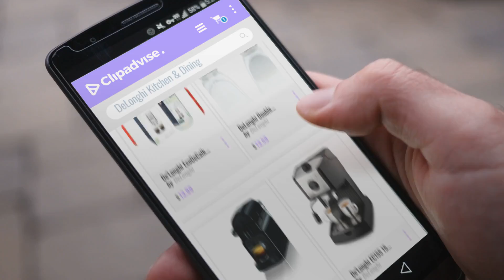10 Best Selling DeLonghi Kitchen & Dining [2018 ]: De'Longhi EcoDeCalk Natural Descaler for Coffee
New! 2019 Black Friday / Cyber Monday Espresso Cups Deals and Updates.

Black Friday / Cyber Monday DELONGHI DESCALER ECODECALK DLSC500 Bottle 500ml (Pack of 1) by De'Longhi

Black Friday / Cyber Monday DeLonghi Double Walled Thermo Espresso Glasses, Set of 2 by DeLonghi

Black Friday / Cyber Monday Nespresso Inissia Espresso Machine by De'Longhi, Black by DeLonghi

Black Friday / Cyber Monday De'Longhi EC155 15 BAR Pump Espresso and Cappuccino Maker by DeLonghi

Black Friday / Cyber Monday DeLonghi EC702 15-Bar-Pump Espresso Maker, Stainless, Metal by DeLonghi

Black Friday / Cyber Monday Delonghi EMK6 Alicia Electric Moka Espresso Coffee Maker by DeLonghi

Black Friday / Cyber Monday Nespresso Inissia Espresso Machine by De'Longhi with Aeroccino, Silver by DeLonghi